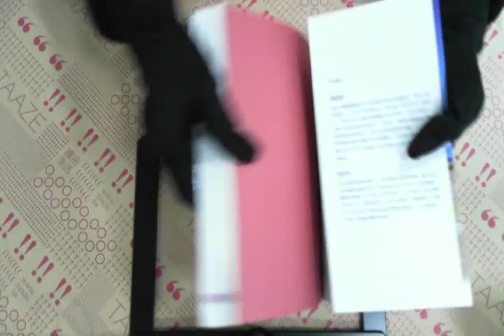TAAZE｜放手真好！：台積電56歲副總1萬8_000 ... 二手書書況 9789868685772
TAAZE｜讀冊生活網路書店「放手真好！：台積電56歲副總1萬8_000公里單車壯遊記」，找二手書請至